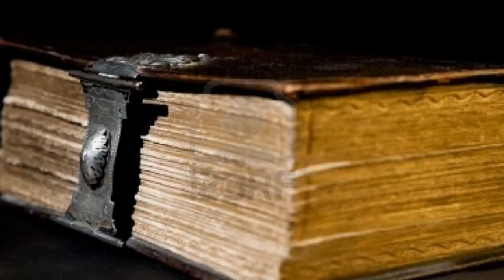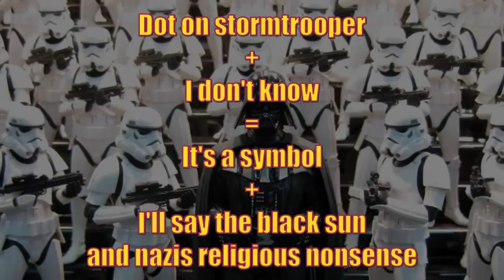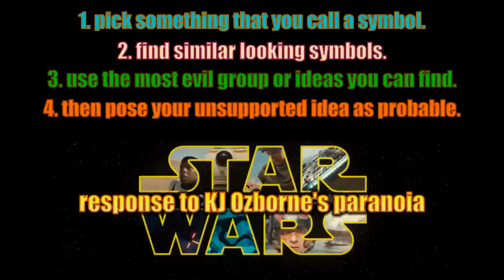Star Wars: The Force Awakens - lego star wars: the force awakens #1 - "taking down darth sidious"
Star Wars: The Force Awakens - lego star wars the force awakens - 100% guide - trouble over taul - all minikits.
star wars force awakens all easter eggs & references ( full movie ).

how star wars the force awakens should have ended.
star wars the force awakens as told by emoji | disney.
star wars the force awakens easter eggs and episode 7 references. star wars: the force awakens trailer (official).
this walkthrough will tackle everything that lego star wars the force awakens including defeating all the levels  unlocking all the characters  vehicles and collectibles. lego star wars the force awakens - 100% guide - crimson corsair - all minikits.